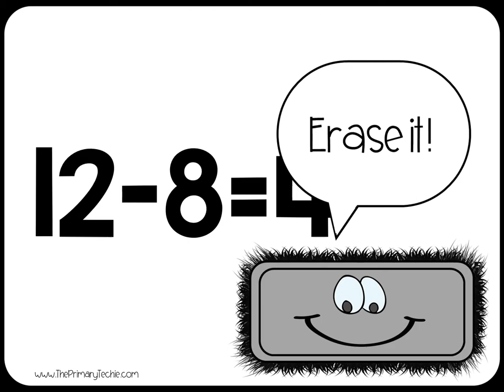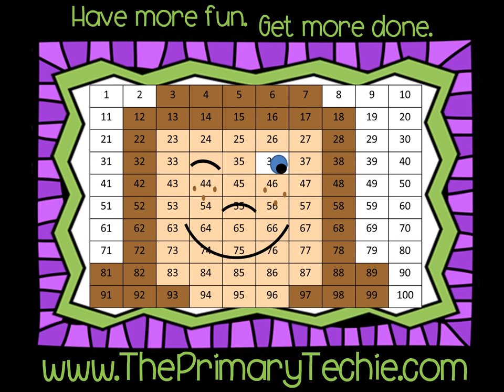Scarecrow Subtraction Story Problems - Fall